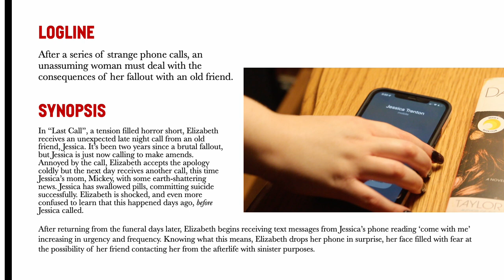Last Call Press Kit (Yellowbrick Film)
Jillian Vance

Last Call Electronic Press Kit

A woman receives a disturbing call and even more disturbing news about an old friend.